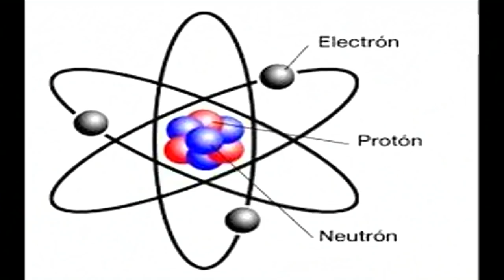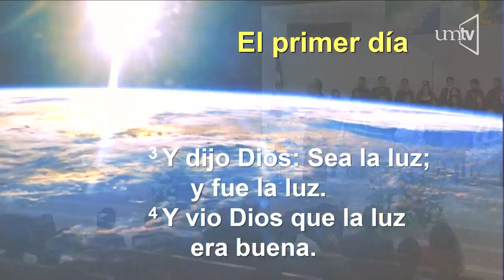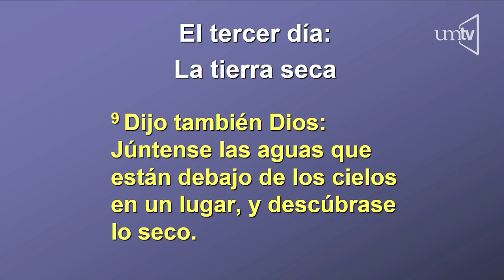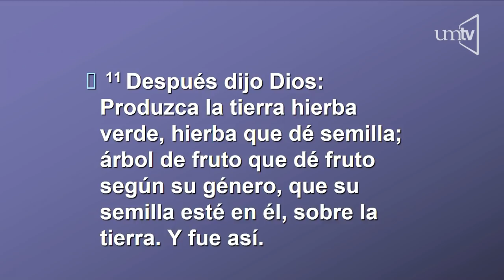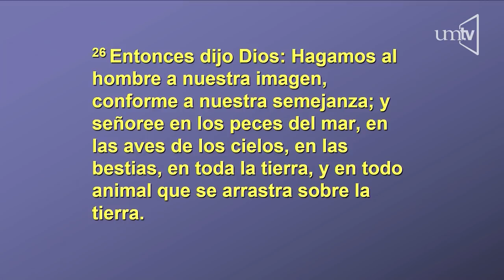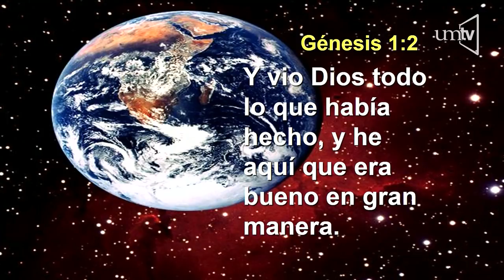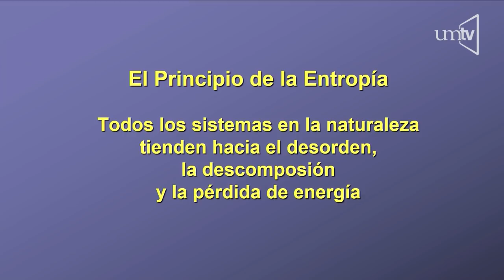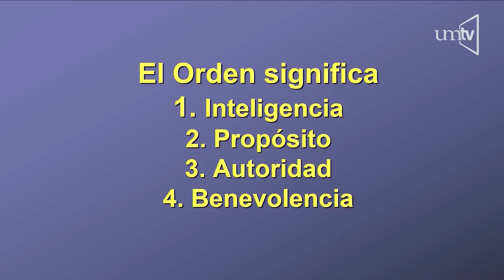"El orden de Dios en la creación" Pr. Loron Wade